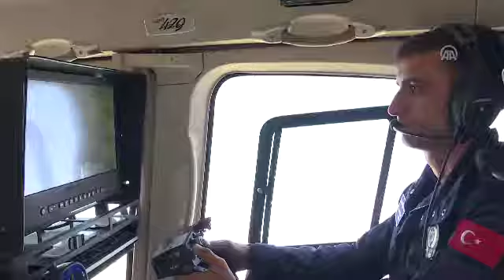Polisin havadaki gözü